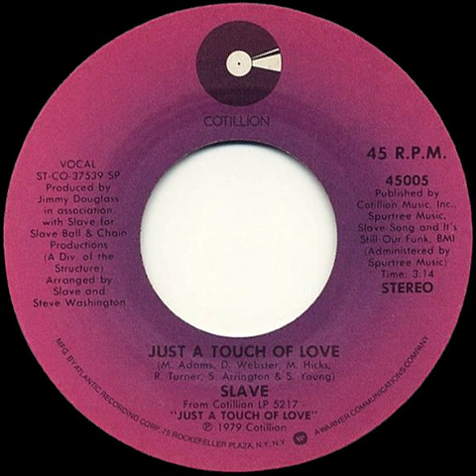Slave - Just A Touch Of Love (Ronnie B Mix)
Mixed for the love of this music and not for profit.